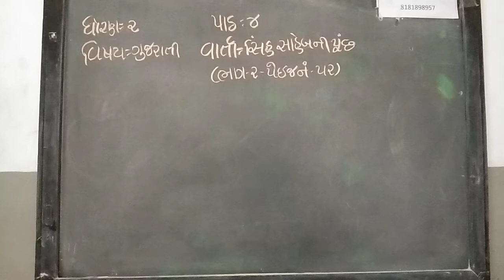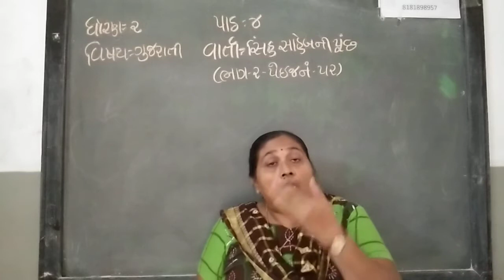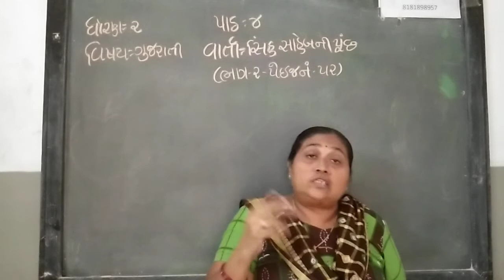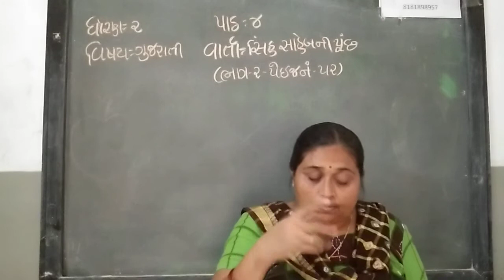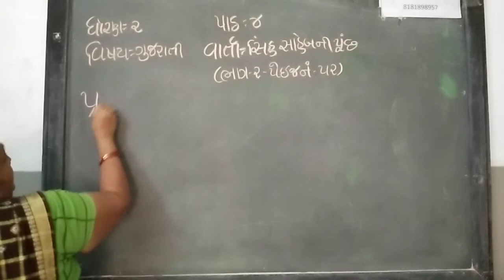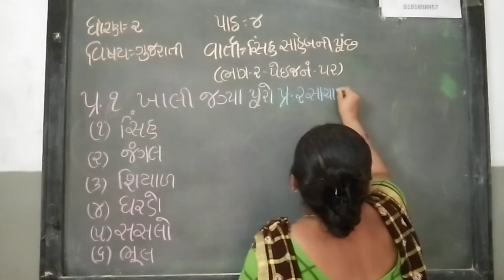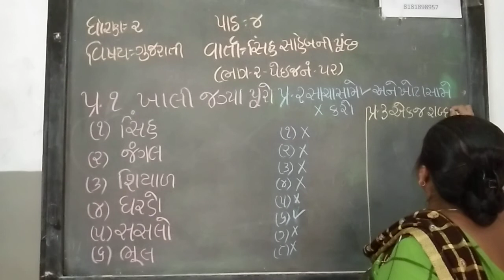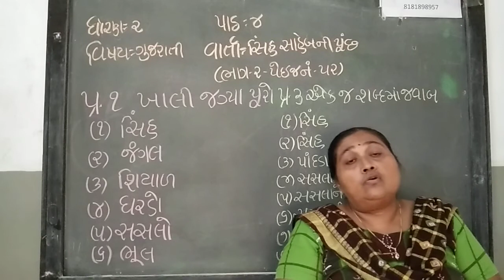ધોરણ-2 વિષય-ગુજરાતી પાઠ-4 વાર્તા-સિંહ સાહેબની પૂંછ (ભાગ-2) (pg no.-52)